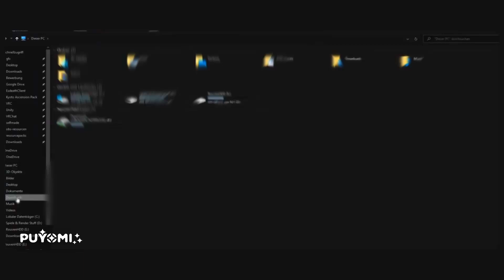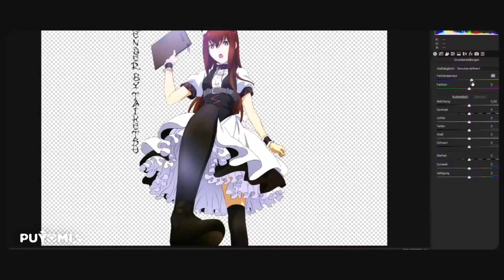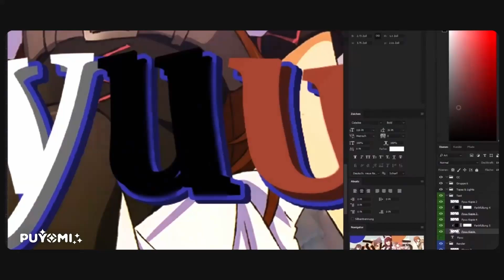[ fyuu ] Anime Header Speedart • 2020 | by puyomi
Show me your support with a like and a Comment ❤

📌 Infos can be found in pinned messages in comments section

puyomi
est 2015